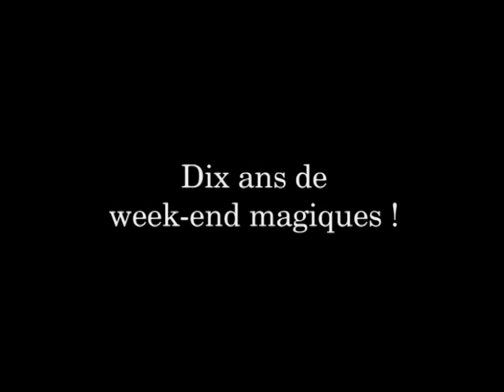week ends CAMP